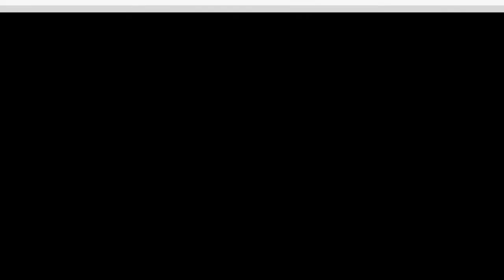Meghan vibrant in a red gown as she hand-in-hand with Harry at the University of the South Pacific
Coming up roses! Meghan dresses her bump in a Frida Kahlo-inspired crimson gown in Fiji teamed with an unusual gold 'serpent' bracelet.